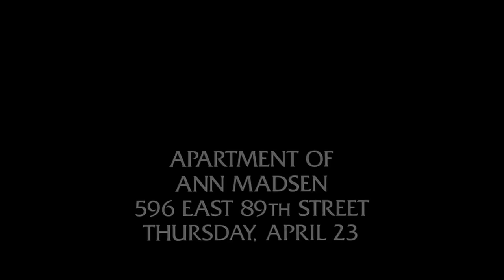"The Mafia's Taking Lessons From Them!" | Law & Order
The ultimate fraud case does exist - definitely one for the history books. 👀

Season 4, Episode 22 "Old Friends": When a mob retaliates over Stone's prosecution of a member of a prominent criminal family, he contemplates retiring from his position.